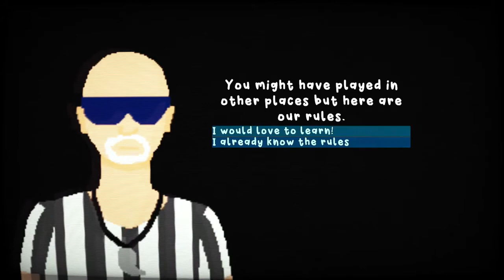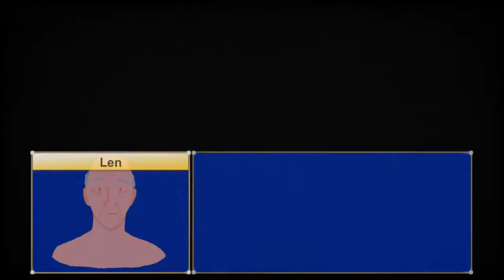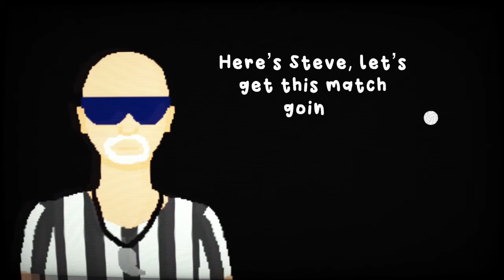Retired Men's Nude Beach Volleyball League (PC) - let's play - made by Soda Drinker Pro developer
Yes, this is a real game and is made by the same guy who made Soda Drinker Pro, another really obscure first person soda drinking game.

For reference, here is my Soda Drinker Pro (Xbox One version) review from 2016:

Me and Gillman play through the opening week to see what exactly is happening in this game. We learn it is almost like a visual novel or choose-your-own-adventure game but with some volleyball segments in-between. Curious to see where it goes, how it will end, and if there are multiple endings.

ABOUT:

Take to the court and match up against your opponent in physically and mentally challenging beach volleyball!
Years ago I would play volleyball quite a bit, I never knew it would lead to this.
Julias I really hope you get a chance to give this a try. I would love to know what you think. I hope you are well.
May encouraged me to publish this here, she's helped me so much lately.
I hope you enjoy the game.
-Len

Retired Men's Nude Beach Volleyball is a single-player narrative-based volleyball game set in beautiful locations across Massachusetts. Join the league and play as Len Rizzo as he navigates the later part of life one serve at a time.

The developers describe the content like this:

There is pixelated imagery of elderly men's bottoms. While the title of the game does contain the word "nude" there is no frontal male genitalia contained in the game and there is nothing sexual in the game.